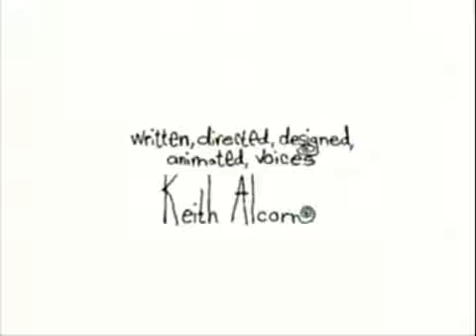Nanna & Lil' Puss Puss Music Video - Bohemian Rhapsody